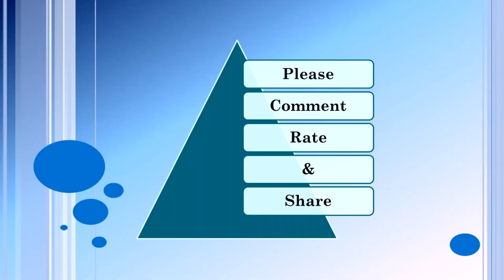Acrylic Pour 23: Multicolor Flower by chain pulling Method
ASAG-A01